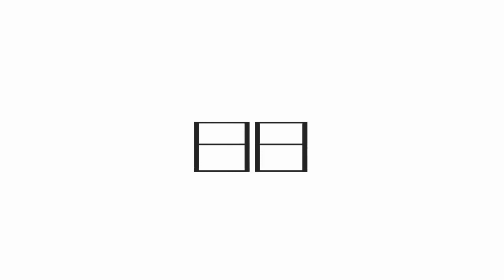The Estate On 3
Meet the Phakathwayo’s...Opulence, entrepreneurship, corruption, jealousy, love, secrets and betrayal. Weekdays from 05 April, 19:00 @EstateOn3 The Estate on @SABC 3